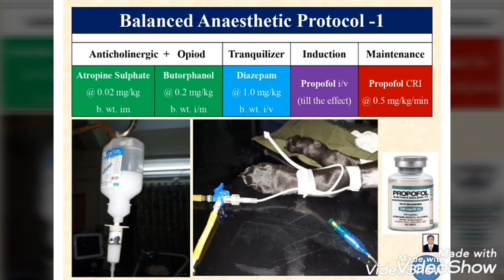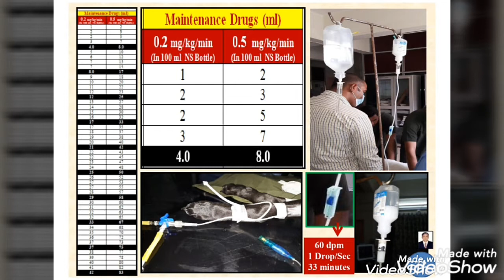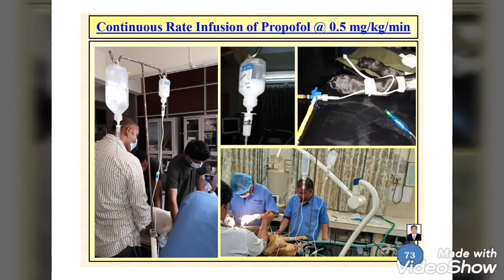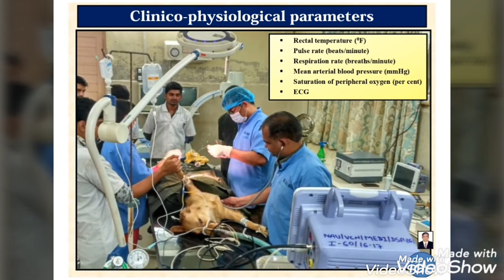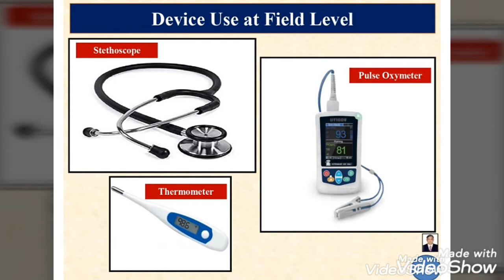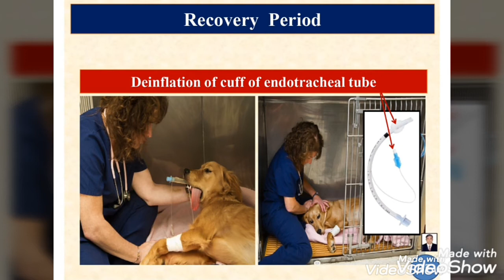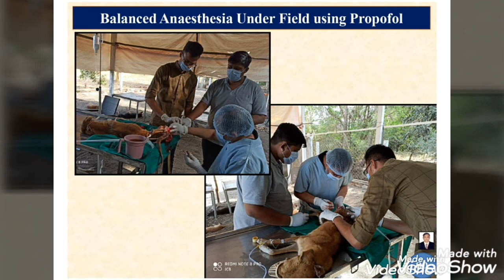Part 1 :8 Webinar Canine Anaesthesia Under Field Condition